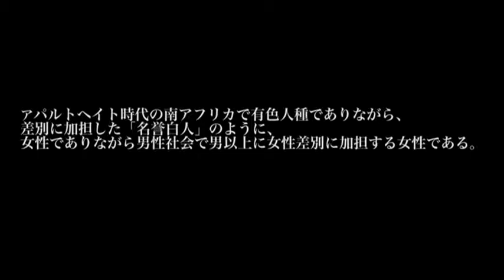SP水曜劇場 第138回・笑の内閣『名誉男性鈴子』笑の内閣オリジナル版ver2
【上映概要】

 　①場所　大阪市大阪市ウラなんば・あるか→アるか地下「金毘羅」にて
　 　　　　　（開催場所が変更になっております。ご注意下さい）

 　②日時　2016年1月20日（水）20:00～
　　　　　　（再放送2016年1月21日～1月27日 22:00～、土日24:00～)
　　　　　　※ 上演時間　2時間30分（上映時間120分・本篇前後に各15分程度のトーク・予告あり）

　③入場料金　　無料・カンパ制